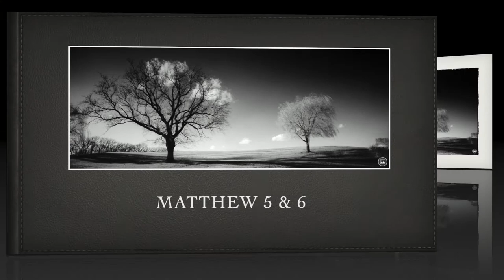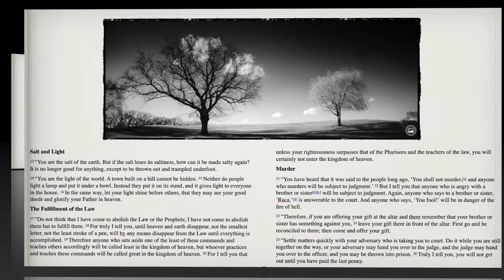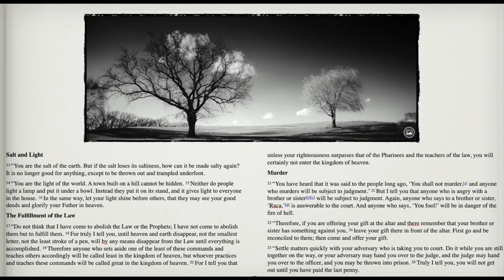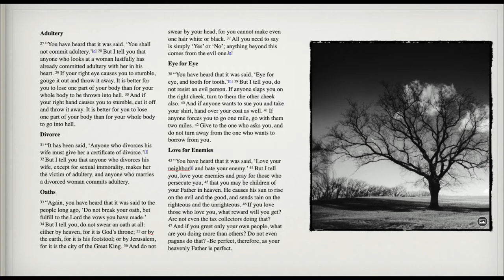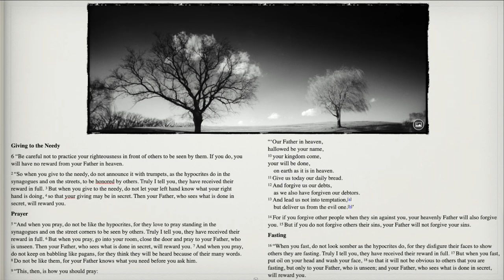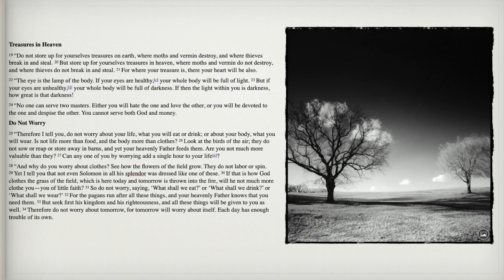READ BIBLE / MATTHEW CHAPTERS 5 & 6 📖